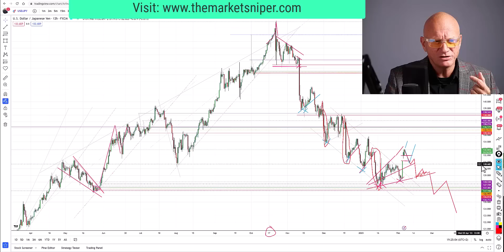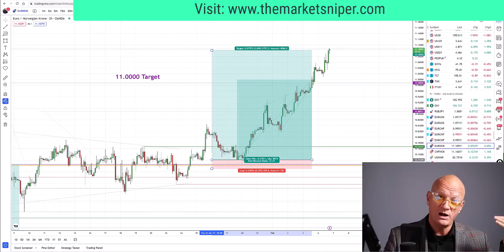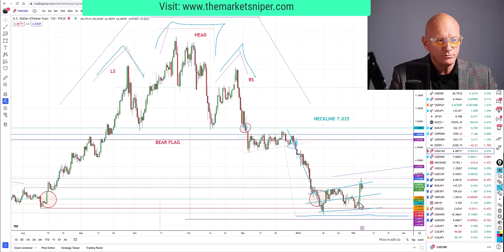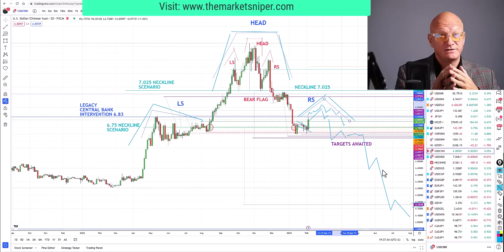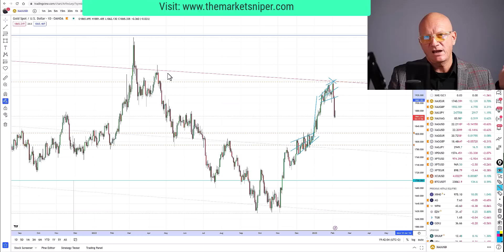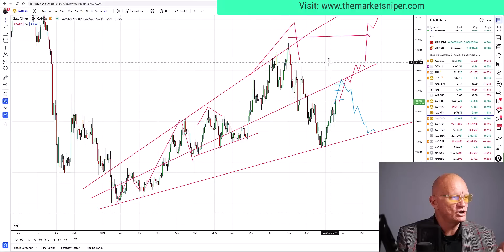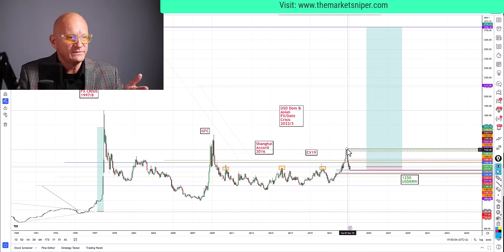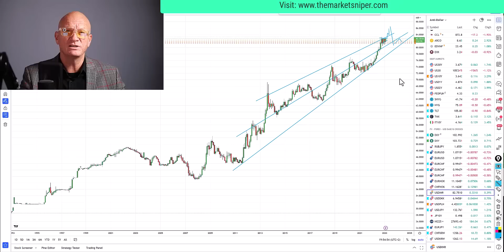Did the Dollar Just Bottom after a Momentous week